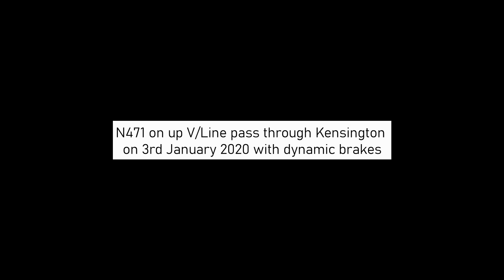N471 Kensington Dynamic Brakes